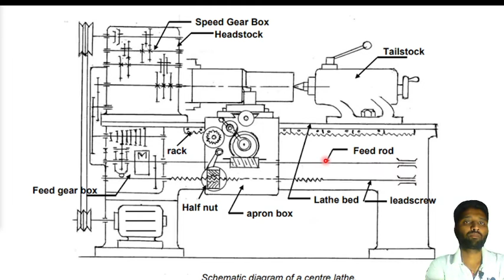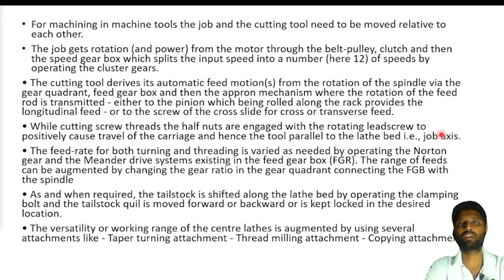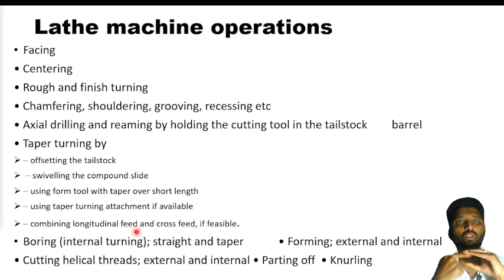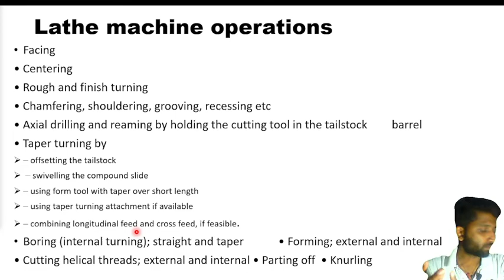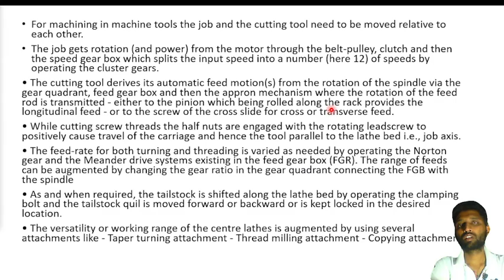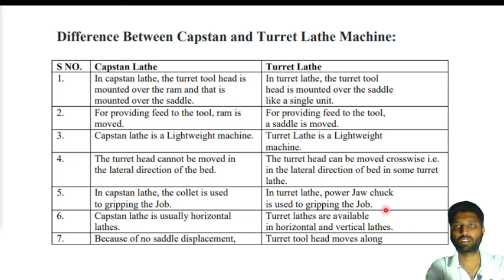Lathe machine and its parts , Machine tool technology diploma